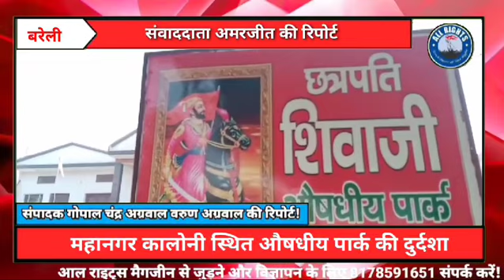Bareilly- बरेली महानगर कालोनी स्थित औषधीय पार्क की दुर्दशा ‎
महानगर कालोनी स्थित औषधीय पार्क की दुर्दशा
कालोनी का औषधीय पार्क बरेली नगर का पहला औषधीय पार्क है जिसकी स्थापना लगभग दो साल पहले हुई जिसमें101 विभिन्न औषधीय पौधे लगाये गये थे। तब तत्कालीन सांसद बरेली माननीय श्री संतोष गंगवार जी ने स्वयं चंदन का एक पेड़ भी औषधीय पार्क में लगाया था। रुद्राक्ष के और चंदन के पौधे सहित काफी संख्या में पौधे तहस - नहस हो गये हैं।  रेजीडेंट वेलफेयर एसोसिएशन की मिलीभगत से इस पार्क में मलवा डाला गया है पुरानी किसी की कार खड़ी है, निर्माण सामग्री पड़ी। जिस कारण महिलाओं पुरुषों ने टहलने आना बंद कर दिया है। चोट लगने का डर बना रहता है। इस पार्क को छत्रपति शिवाजी पार्क के नाम से भी जाना जाता है। पार्क के संबंध में स्थानीय निवासियों अमर सिंह परमार, पी के दुबे, एम पी सिंह, सुधीर उपाध्याय , हरि शंकर गंगवार, , दया शंकर गंगवार, डी के सिंह आदि ने विस्तार से बताया।
बरेली ।। महानगर कालोनी स्थित औषधीय पार्क की दुर्दशा ‎